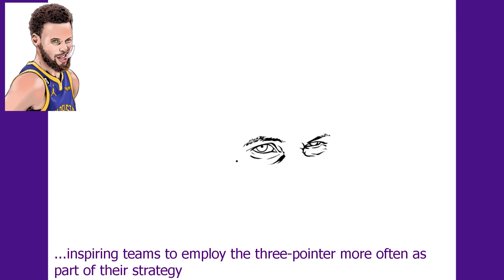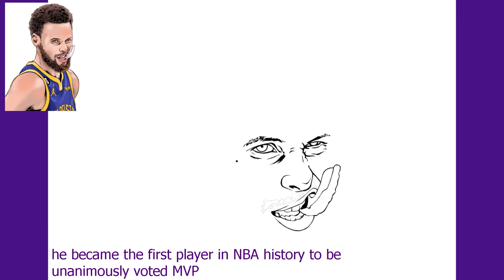Stephen Curry, NBA Golden State Warriors player - How to draw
I love the NBA, here on the channel we already drew Kobe Bryant and Ja Morant. Now it's time for the greatest pitcher in history. So, do you like basketball? Write in the comments which other famous player I should draw here. Thanks for the visit.